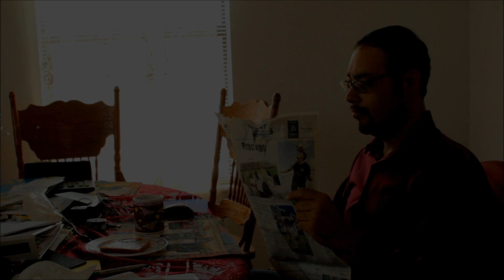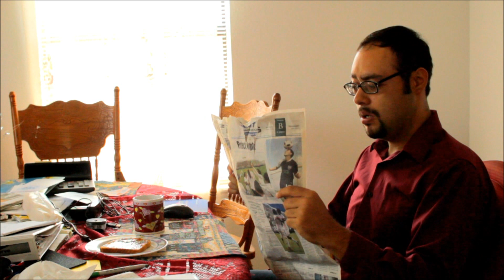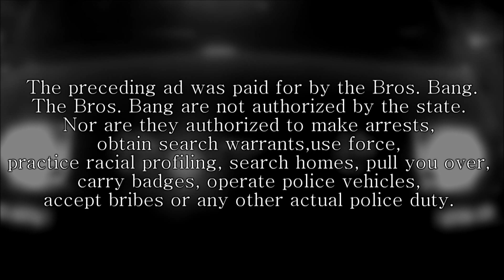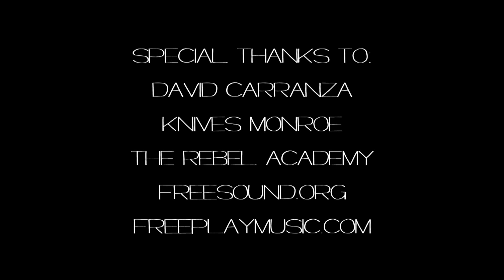"The Brothers Bang" S2E10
There's no job too hard or too soft for the Brothers Bang! Find out why on an all-new CULTOSAUR!
CULTOSAUR: A variety show with sinister intentions.